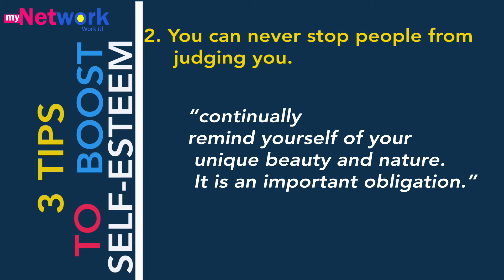DAY'S PICK; Self Esteem